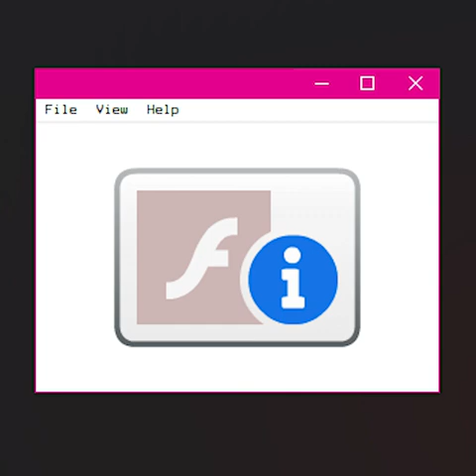brek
based off of 2000s tracker music, length included